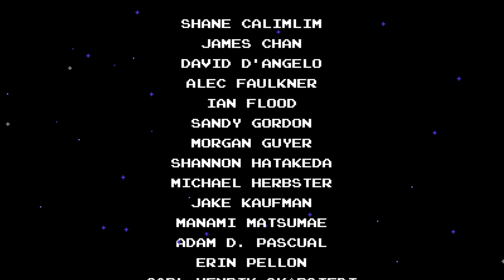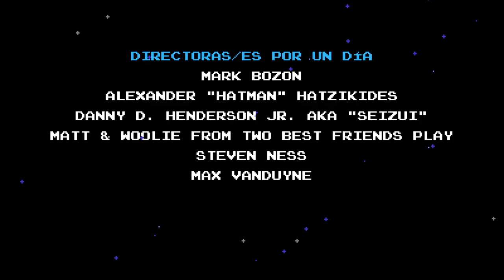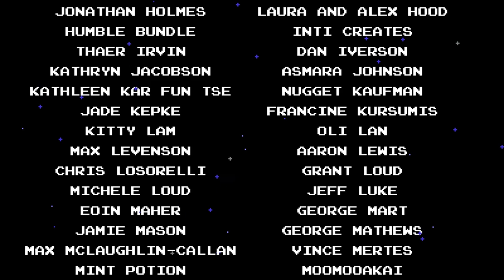Por Fin! Llegó el Turno de la HECHICERA! - Shovel Knight Treasure Trove FINAL- TURBO FOZTON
▶️ Hemos llegado a lo más alto de la torre dónde se esconde la HECHICERA, la batalla pinta para ser Impresionante! No podemos dejar que Shield Knight soporte más su captura, así que el rescate es inminente!
Le daremos un final feliz a esta historia!

►Muchas gracias!